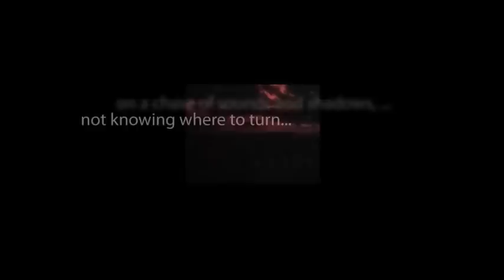CBS Radio Mystery Theater "First Impression" starring Teri Keane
A female detective on board a commercial flight, to accompany a woman extradited for skipping bail on her husband's murder, notices several inconsistencies in the evidence presented.